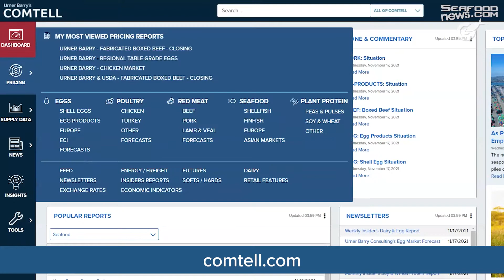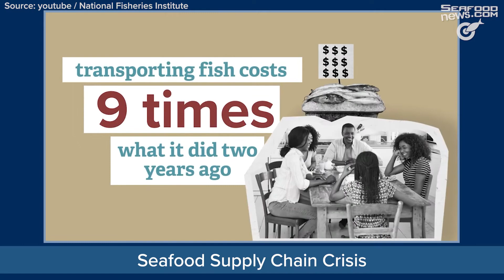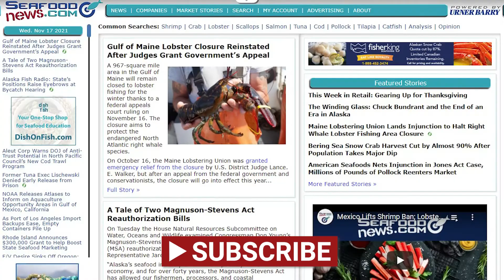USDA Contracts; Disney Funds Spiny Lobster Program; Seafood Supply Chain Crisis; Gorton’s at Kroger